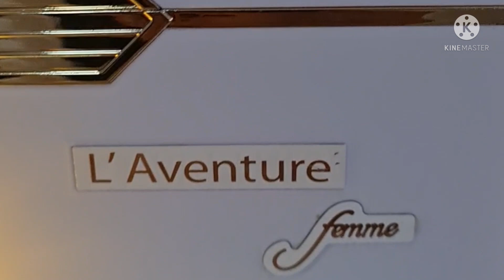L'AVENTURE FEMME AL HARAMAIN PERFUME‼️ Duración Extrema🔴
CAMPEONES EN HALAGOS